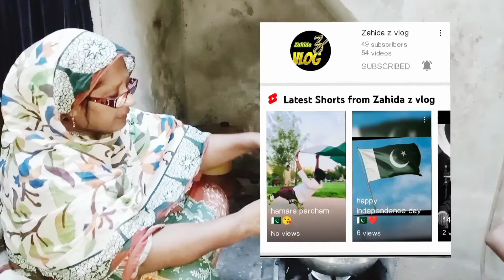punjabi chicken pulao😋// food secrets by zahida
👉 Zahida z vlog